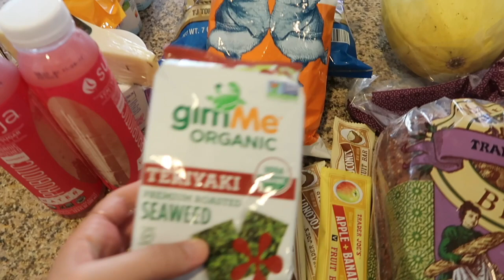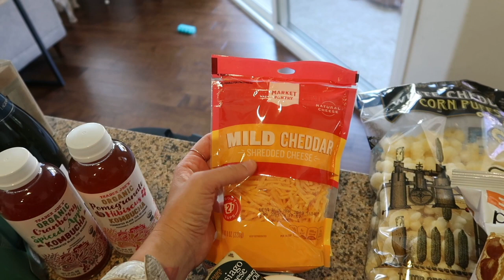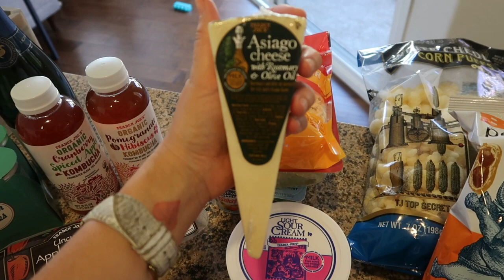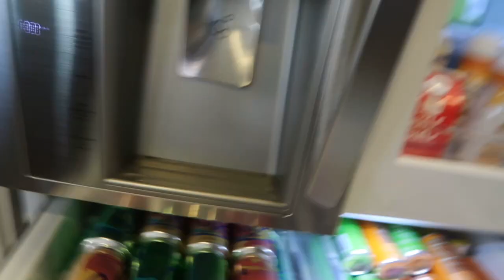Weekly Trader Joe's Haul!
Long time no upload! Hope you all enjoy todays haul. Keep your eye out for 2 more new videos this week!

Lentil and Black Bean Soup (the frozen soup that was mentioned)